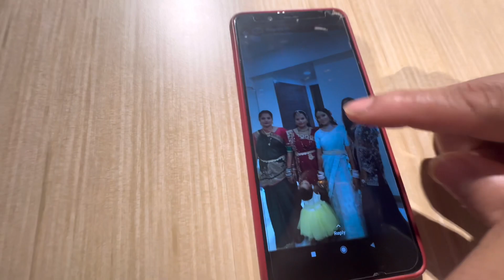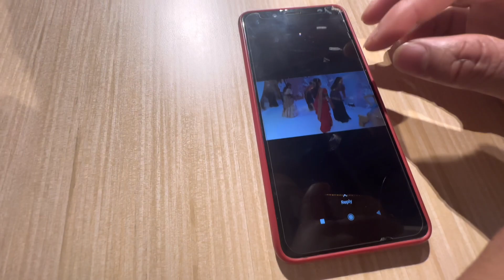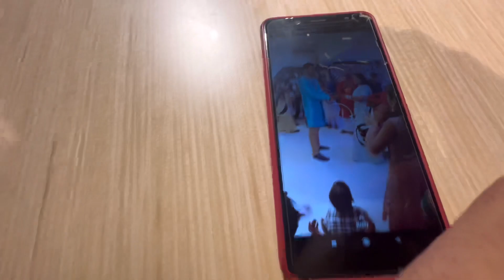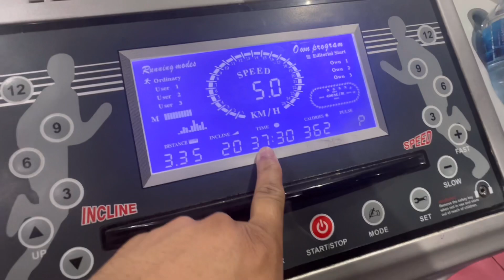Aaj Kuwait Ka Mosam Kharab hai yaar ?? vlogs daily vlog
. Search in facebook page :

          shashikantkhandelwal